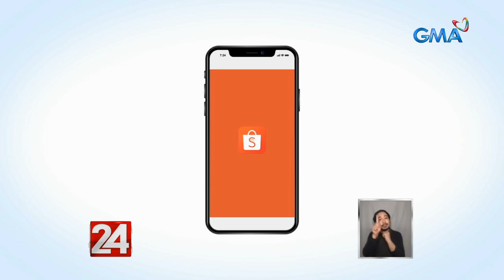24 Oras: GMA Kapuso Foundation, patuloy sa pamamahagi ng protective supplies sa mga ospital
KapusongTotoo: Hindi pa tapos ang laban kontra-COVID-19 kaya hindi pa rin makauwi sa kanilang mga mahal sa buhay ang ilang frontliner. Para maprotektahan sila sa virus, patuloy ang pamamahagi ng GMA Kapuso Foundation ng mga protective supply sa mga hospital.

24 Oras is GMA Network’s flagship newscast, anchored by Mike Enriquez, Mel Tiangco and Vicky Morales. It airs on GMA-7 Mondays to Fridays at 6:30 PM (PHL Time) and on weekends at 5:30 PM.